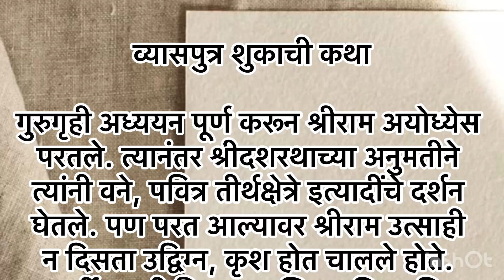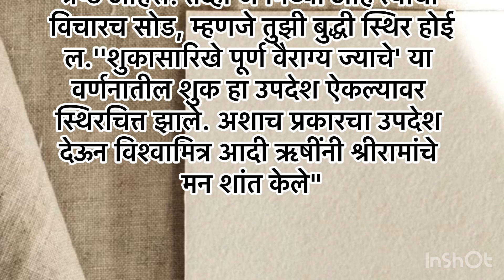व्यासपुत्र शुकाची कथा | मराठी कथा | मराठी बोधकथा | तात्पर्य कथा